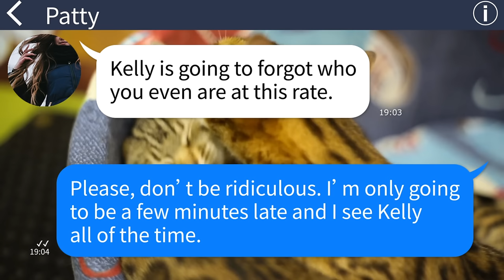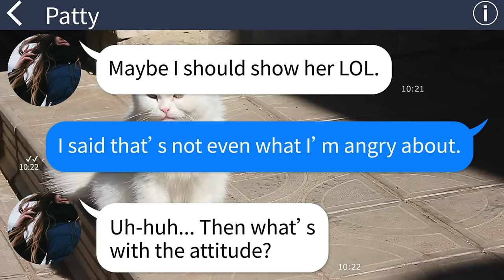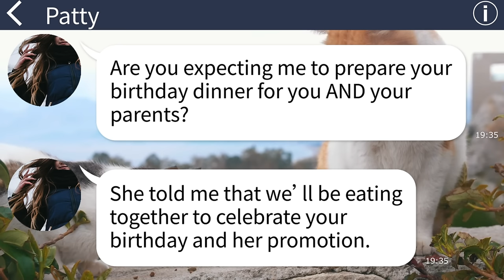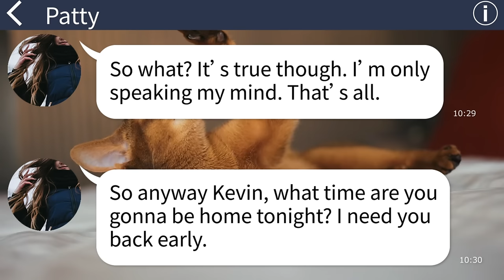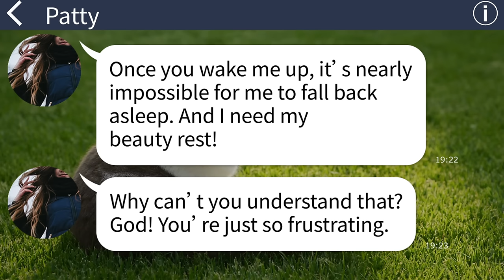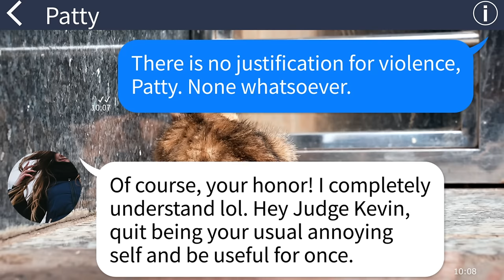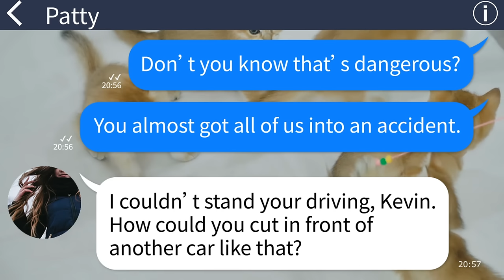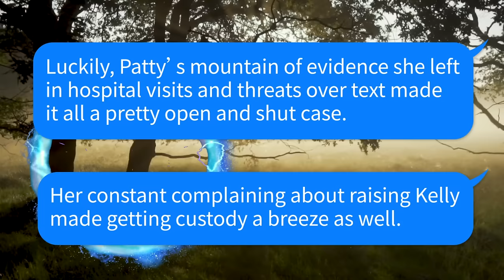【Apple】Wife is losing her cool over smaller and smaller things. That's not all she'll lose...